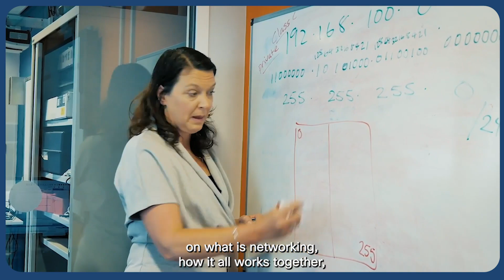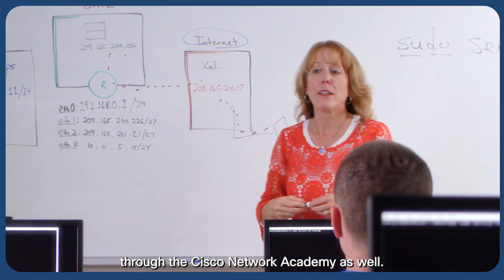Cisco Networking Academy is Shaping the Future of Esports Careers | Empowering Next-Gen Talent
In this video, explore how Cisco Networking Academy is transforming the esports industry by providing essential training and certifications for aspiring professionals. Learn how the academy equips students with the skills necessary to excel in networking, cybersecurity, and technology management—all critical components for successful careers in esports. This video highlights the importance of Cisco’s programs in bridging the skills gap and helping individuals launch successful careers in the growing world of competitive gaming and esports management.

  What you’ll learn in this video:
  – How Cisco Networking Academy prepares students for esports-related technology careers
  – The skills needed to succeed in esports management, cybersecurity, and technology infrastructure
  – How the academy’s programs are opening new career opportunities in the esports industry

  This video is perfect for students, educators, and esports enthusiasts looking to build a career in the esports sector with Cisco’s professional training programs.